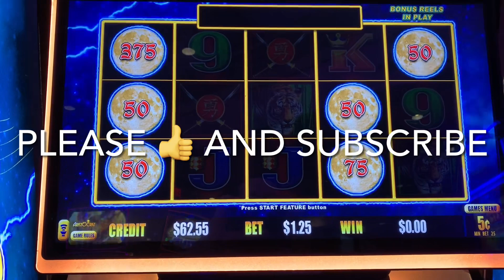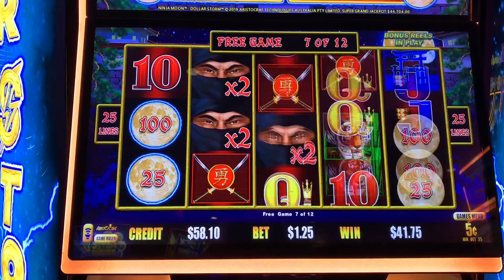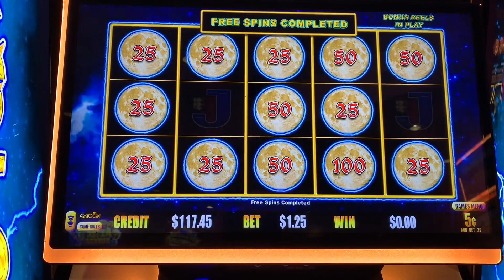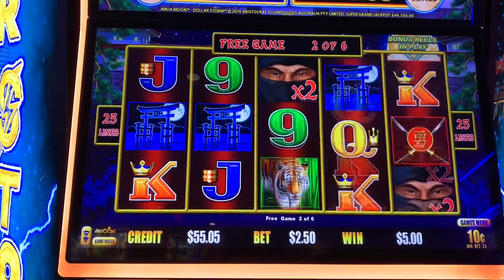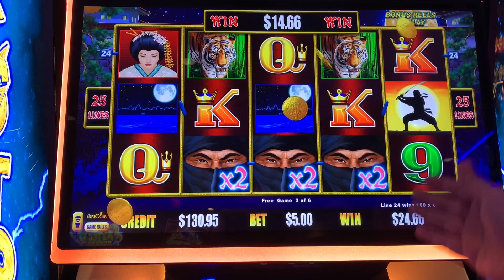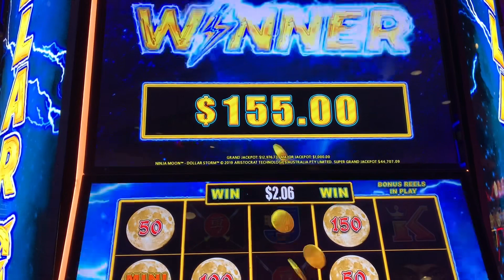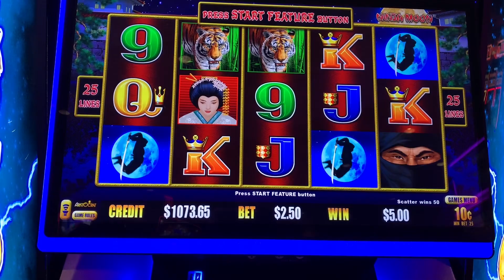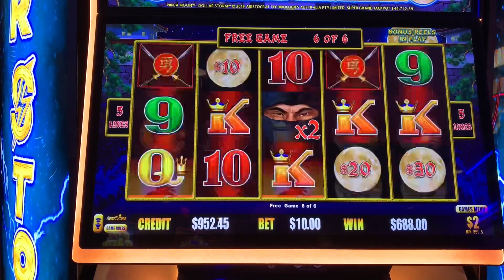Epic Hour of Power Slot Play on Dollar Storm - Ninja Moon Gives Over $1,000 Profit!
There's a casino promotion going on where someone playing a random slot machine is going to be picked to win up to $2,000 in free play.  I need to find a machine I can camp at for a while...and Dollar Storm - Ninja Moon delivered.  For over an hour, I played on my $100 bill and before it was over, I had piled up a huge profit.  I may not have won the promotion, but I won plenty of cash instead.  Check out this run on Dollar Storm and if you haven't seen me win the Grand Jackpot on this very machine, go check that video out on my channel.  Won at Ameristar Casino - St. Charles, 5c-10c-$1-$2 denominations, $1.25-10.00 bets, Nov 2023.